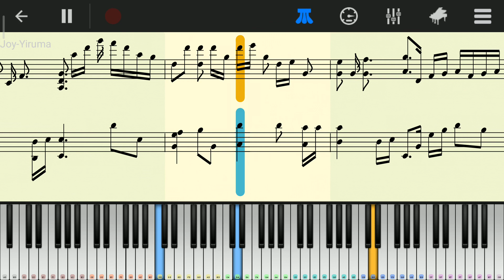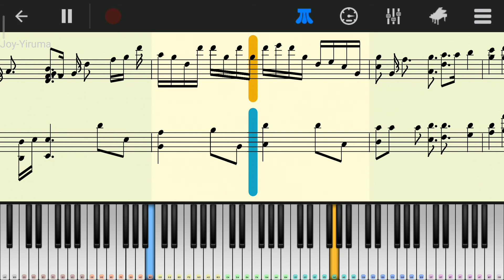Joy(Yiruma) - Perfect Piano Cover